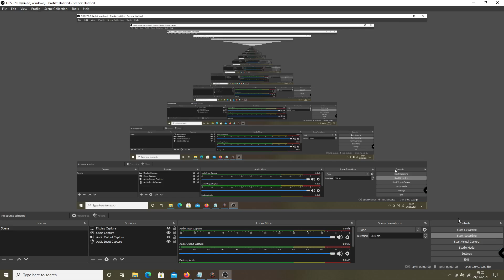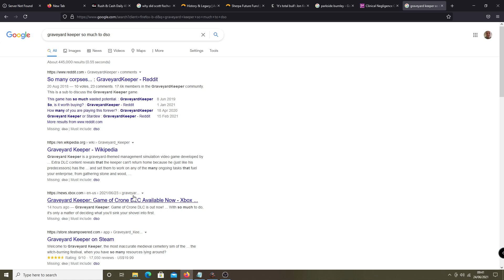Graveyard keeper continues (SO MANY TASKS)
tasks endless tasks